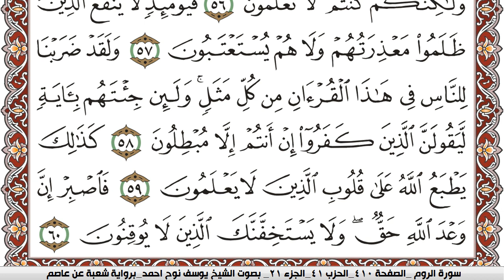سورة الروم مكتوبة يوسف نوح احمد Surah Al Rom برواية شعبة عن عاصم | كنوز الهدى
الكلام الذي في الأسفل لغرض نشر المقطع فقط :

كنوز الهدى

كنوز الهدى,
كنوز الهدي,
كنوز,
الهدى,
الهدي,
قران كريم
قرآن كريم
قرءان كريم
قران
قرآن
قرءان
القران الكريم
القرآن الكريم
القرءان الكريم
القران
القرآن
القرءان
قران كريم,
قران كريم,
KonoozAlhuda
konoozalhuda
konooz
Konooz Alhuda